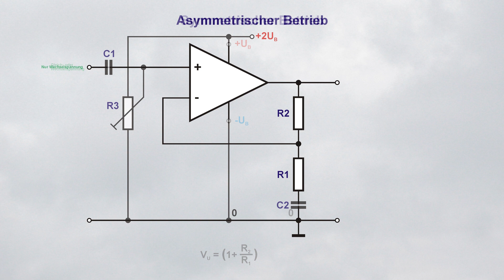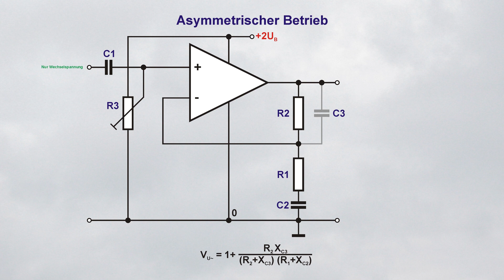Operationsverstärker mit nur einer Betriebsspannung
Nicht immer hat man zwei symmetrische Betriebsspannungen zur Verfügung, aber sie sind auch nicht immer nötig.

0:00 - Vorspann
0:15 - Grundsätzliches
0:49 - Der OPV als reiner Wechselspannungsverstärker
2:21 - Im Test als NF-Verstärker